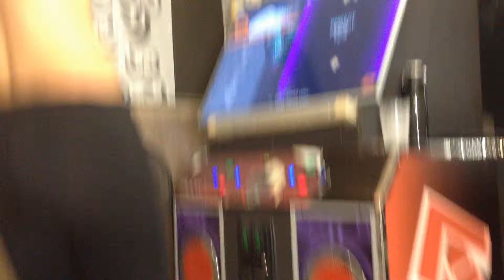[StomperZ] JOKR Finishing Her Girlpocalypse Set in West Chicago, Illinois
At the end of JOKR's first and only Girlpocalypse Set, winning herself the Stamina Trophy! boooom!!

Video Title: [StomperZ] JOKR Finishing Her Girlpocalypse Set in West Chicago, Illinois

Video File Created Date: 01 June 2015 (Video may or may not have been captured on this date, it shows the date the video was last converted.)

-- GinkoSolutions.com